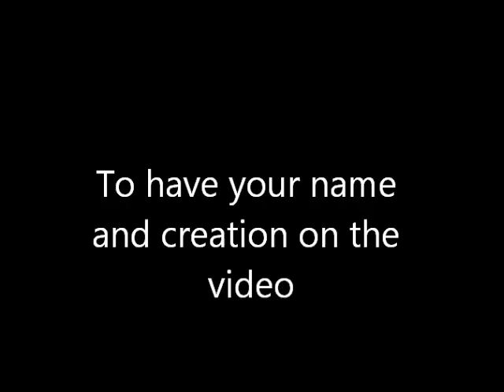We need your creations!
Please put your YouTube name or name in the message